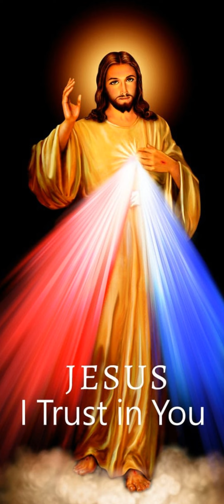Évangile du 18 Avril 2024 | Ta Parole est un Trésor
Évangile
« Moi, je suis le pain vivant, qui est descendu du ciel » (Jn 6, 44-51)
Alléluia. Alléluia.
Moi, je suis le pain vivant qui est descendu du ciel,
si quelqu’un mange de ce pain, il vivra éternellement.Alléluia. (Jn 6, 51)
Jésus disait aux foules :
« Personne ne peut venir à moi,
si le Père qui m’a envoyé ne l’attire,
et moi, je le ressusciterai au dernier jour.
Il est écrit dans les prophètes :Ils seront tous instruits par Dieu lui-même.
Quiconque a entendu le Père et reçu son enseignement
vient à moi.
Certes, personne n’a jamais vu le Père,
sinon celui qui vient de Dieu :
celui- là seul a vu le Père.
Amen, amen, je vous le dis :
il a la vie éternelle, celui qui croit.
Moi, je suis le pain de la vie.
Au désert, vos pères ont mangé la manne,
et ils sont morts ;
mais le pain qui descend du ciel
est tel que celui qui en mange ne mourra pas.
Moi, je suis le pain vivant,
qui est descendu du ciel :
si quelqu’un mange de ce pain,
il vivra éternellement.
Le pain que je donnerai, c’est ma chair,
donnée pour la vie du monde. »